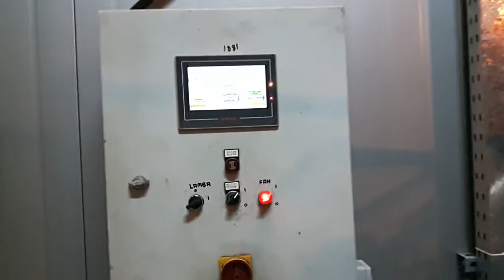Üret Brülör | Devreye Alma İşlemi | Üret Yetkili Servisi Yetmak Isı | Servet Kaya